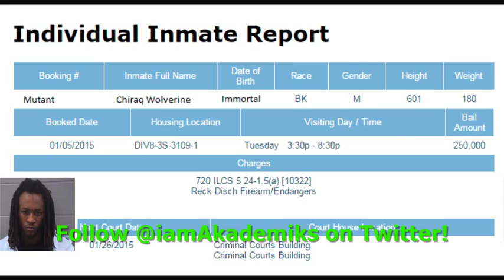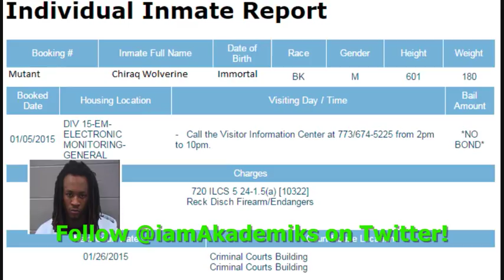Lil Jay Released from Jail On Stipulation of Wearing Ankle Monitor!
DJ Akademiks speaks on Lil Jay being released from Jail on stipulation of wearing ankle monitor and not leaving his residence.